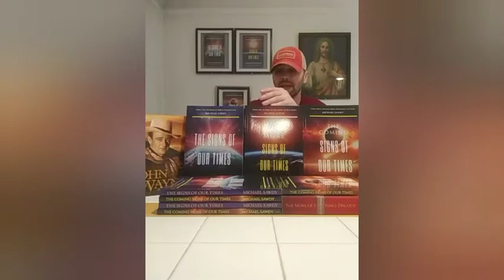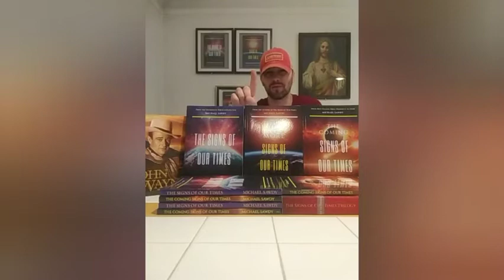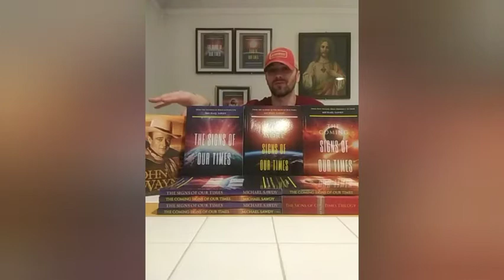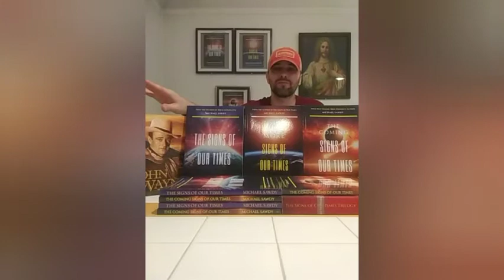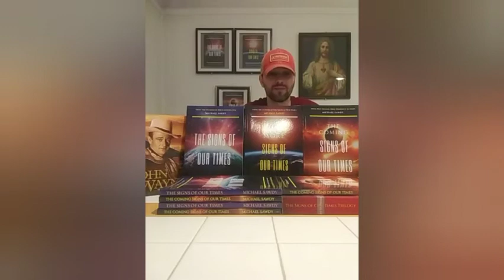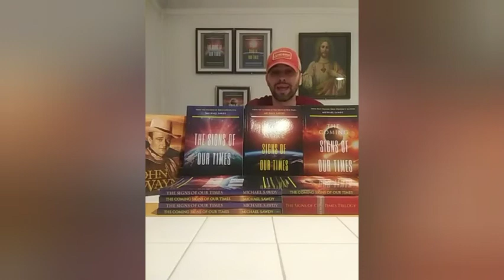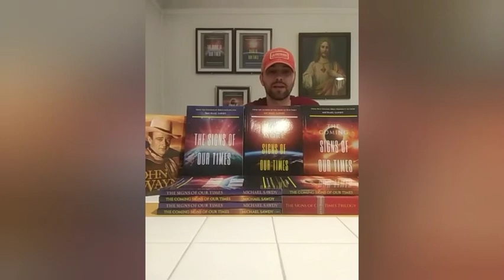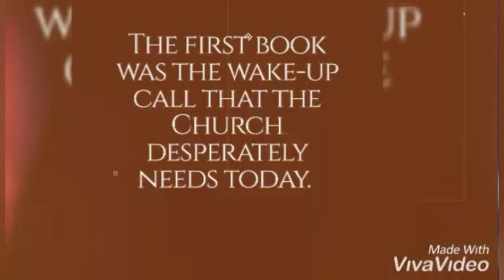THE SIGNS OF OUR TIMES (Episode 23 - PART ONE) with MichaEL Sawdy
Episode 23 of "The Signs of Our Times" with MichaEL Sawdy